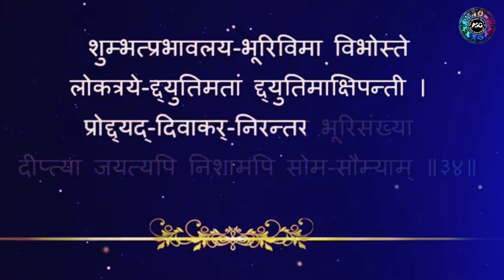भक्तामर स्त्रोत (काव्य-34) इस महामंत्र का जाप करने से गर्भ का स्तंभन एवं असमय गर्भ पतन नही होता है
|| काव्य संख्या-34 ||

ऋद्धि : ॐ ह्रीं अर्ह णमो खेल्लोसहिपत्ताणं झौं झौं नमः स्वाहा।

मन्त्र ॐ ह्रीं नमो ह्रीं श्रीं क्लीं ऐं ह्रौं पद्मावती दैव्यै नमो नमः स्वाहा । ॐ प च य म ह्रां ह्रीं नमः ।

विधि : पवित्र होकर सफेद रेशमी वस्त्र धारण कर उत्तराभिमुख मंगल कलश तथा यंत्र की स्थापना कर यंत्र पूजा करें, पश्चात् सफेद आसन पर पूर्वाभिमुख पद्मासन लगाकर स्फटिक मणि की माला द्वारा १२००० बार ऋद्धि मन्त्र जपकर सिद्धि प्राप्त करना चाहिये।

लाभ : केशरिया रंग से रंगे हुए धागे को १०८ बार ३४वें काव्य, ऋद्धि तथा मन्त्र से मंत्रित कर गूगल की धूनी देकर गले में या कटि प्रदेश में बांधने और यंत्र को पास में रखने से गर्भ का स्तम्भन होता है-असमय में गर्भ का पतन नही होता ।